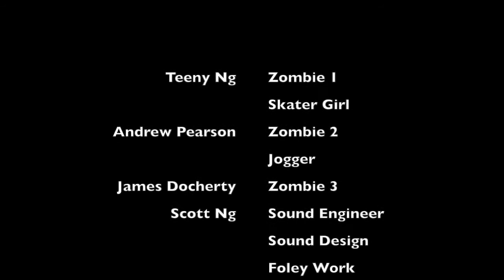Edinburgh College Sound Production HND 2 - Dead Island 2 ft. Northern 'The Bomb' (Stereo Mix)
(Warning: volume increase @ 0:37) Dead Island 2 ft. 'Northern' trailer was part of my HND 2 sound production project at Edinburgh College. Northern (music band) from Edinburgh rendition of 'The Bomb' by Pigeon John. Multitrack recording in SSL studio. The original audio was stripped down so everything you hear has been produced by me. ADR (dialogue) sessions were recorded using the SSL desk.